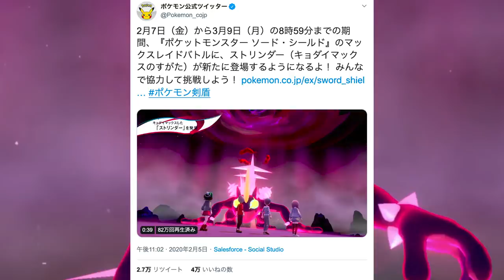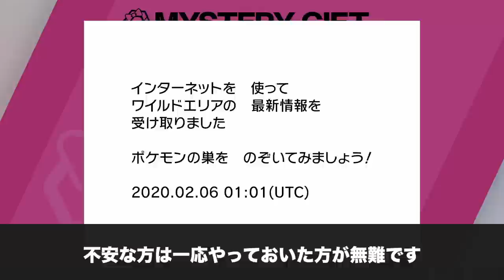【ポケモン剣盾】キョダイマックスのすがた"ストリンダー"の出現場所！期間限定のレアポケモンの入手方法！ソードとシールドでの違いとは？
ストリンダーのキョダイマックスは、私的には想像の斜め上を行く見た目で嬉しかったです。